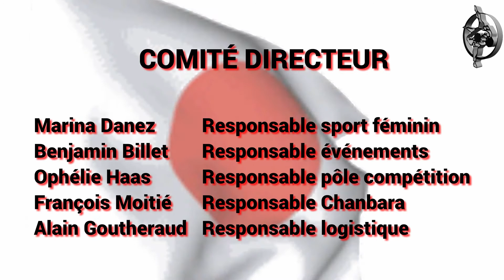Voeux 2021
Toute l'equipe de direction vous souhaite leurs meilleurs voeux pour cette nouvelle année 2021.